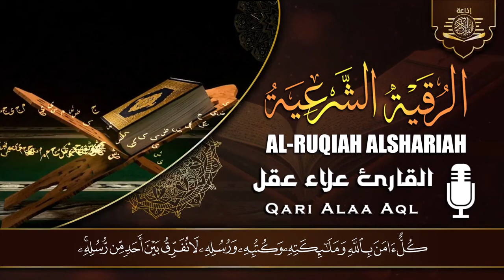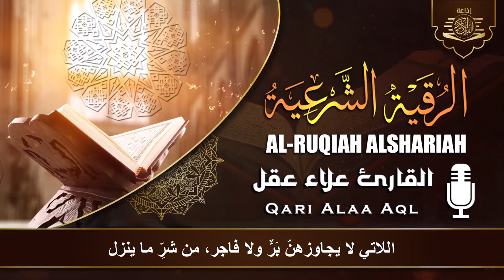أقوى رقية شرعية شاملة مكتوبة لعلاج السحر والمس والحسد والعين شافية بإذن الله - Powerful Ruqyah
الرقية الشرعية من العين والمس والحسد by أحمد خضر,
hgvrdm hgavudm الرقية الشرعية العين و الحسد فارس عباد,
roqia charia الرقية الشرعية لعلاج السحر المس العين الحسد,
ruqyah shariah mishary rashid alafasy الرقية الشرعية (no ads),
ruqyah shariah mishary rashid alafasy الرقية الشرعية,
roqia charia الرقية الشرعية لعلاج العين الحسد,
roqia charia الرقية الشرعية لعلاج السحر المس العين الحسد soudais,